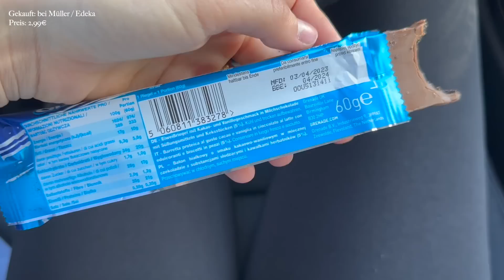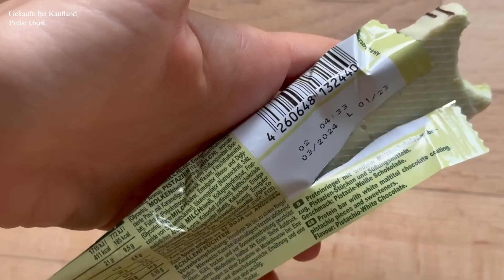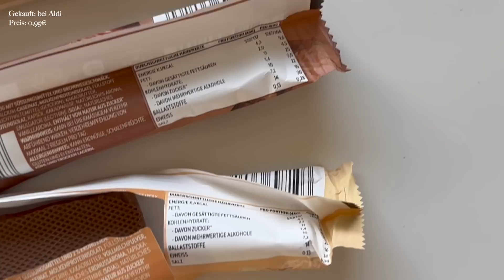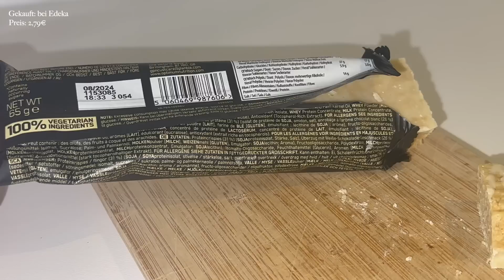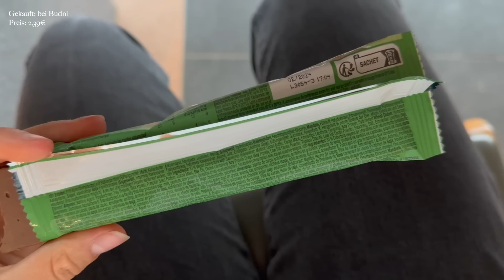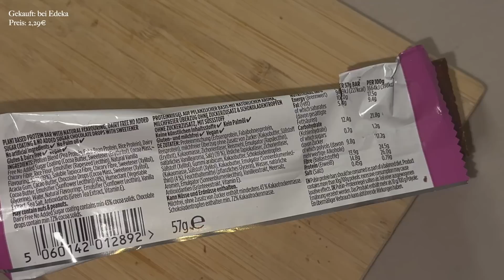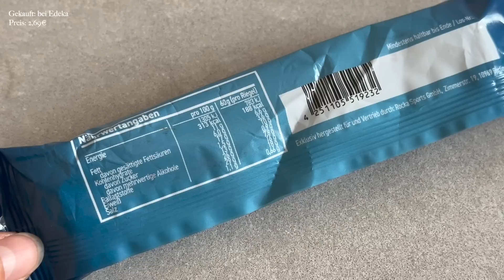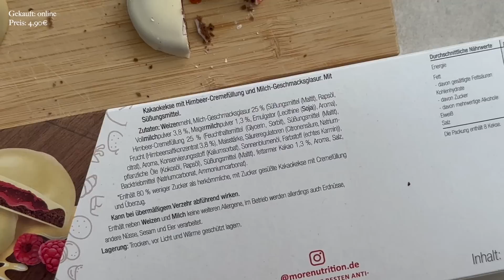Ich teste PROTEINRIEGEL (vegan) - More Nutrition, Oreo, DM, Aldi, Weider,... XXL TEST // annrahel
Ich habe mich durch viele verschiedene Proteinriegel getestet!
Mit dabei sind sehr viele vegane Proteinriegel, günstige Proteinriegel aus der Drogerie, sowie auch die Chunky Cookies von More Nutrition.

Hier könnt ihr zu den Marken springen:
Grenade x Oreo 00:53
IronMaxx 3:03
Aldi 5:07
Optimum Nutrition 8:28
Weider 10:51

ab hier vegan:
Weider 11:33
More Nutrition 12:19
All Stars 14:12
Pulsin 15:09
Phd 16:15
Powerbar (DM) 18:24
Rocka Nutrion 19:07

More Chunky Cookies 20:12